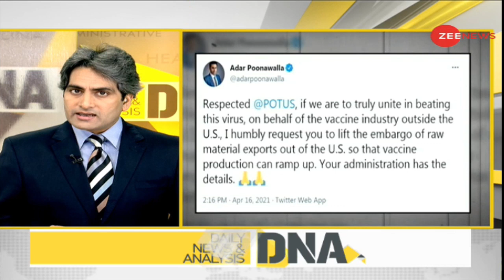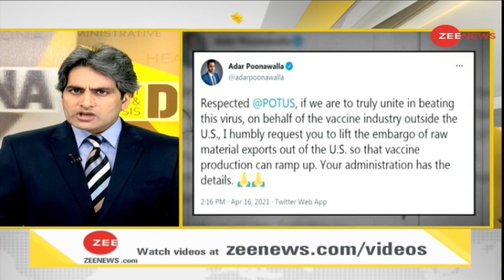DNA: वैक्सीन की कमी पर राष्ट्रवादी सोच का विश्लेषण | Shortage Of Coronavirus Vaccine | Hindi News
Currently, most countries in the world are dealing with the lack of a vaccine for coronavirus, there are some countries that are also hoarding the vaccine. Due to this hoarding, America has made such rules that the production of vaccine has slowed down. The US enacted the Defense Production Act in February this year, according to which pharma companies there can no longer ship essential medicines to other countries.

इस समय दुनिया के अधिकतर देश कोरोनावायरस की वैक्सीन की कमी से संघर्ष कर रहे हैं, कुछ देश ऐसे भी हैं जो वैक्सीन की जमाखोरी कर रहे हैं। इस जमाखोरी के कारण अमेरिका ने ऐसे नियम बनाए हैं जिससे वैक्सीन का प्रोडक्शन स्लो हो गया है। अमेरिका ने इसी वर्ष फरवरी में डिफेंस प्रोडक्शन एक्ट लागू किया जिसके मुताबिक वहां की फार्मा कंपनियां जरूरी दवाओं को दूसरे देश में अब नहीं भेज सकती।